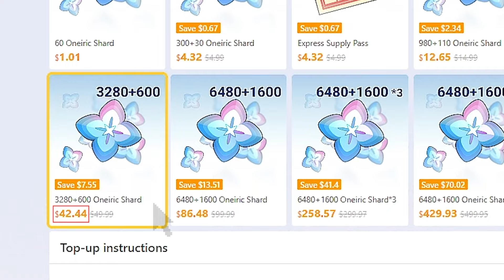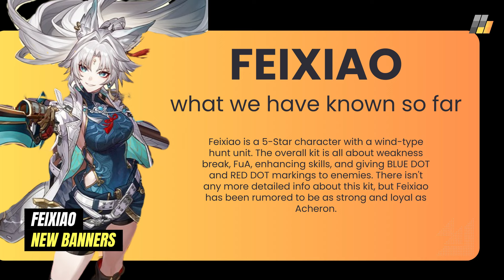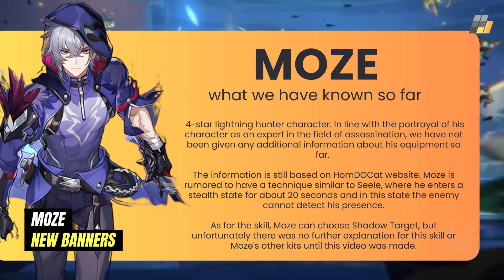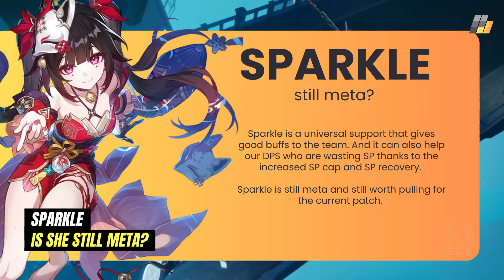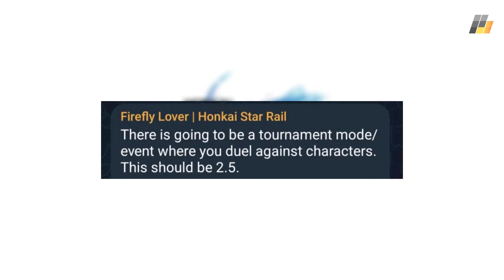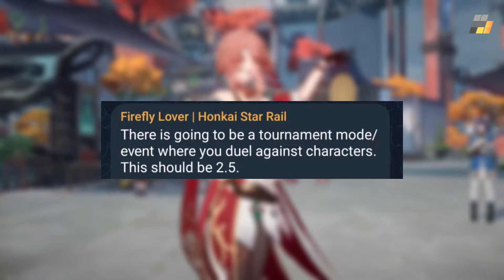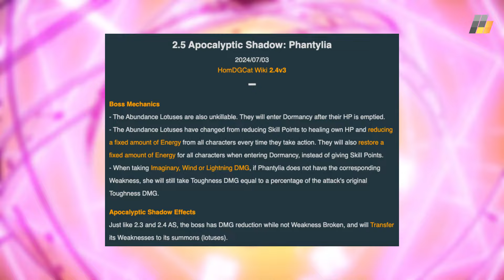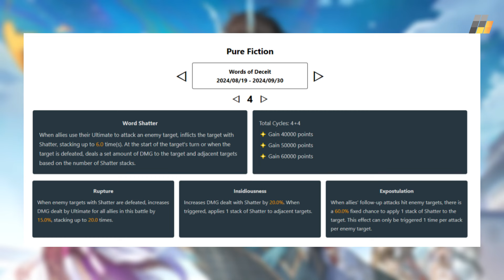BANNERS, NEW GAME MODE, AND MORE! What to EXPECT in Version 2.5 | Honkai Star Rail 2.5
⏺SAVING 20% On Oneiric Shard! Safe & Convenient! All you need is UID & Server!

Honkai Star Rail version 2.4 is approaching soon, but what about 2.5?! Here's what we know so far about the upcoming 2.5! Are you guys excited?~

TIMESTAMP:
00:00 Opening
01:49 New Banners
04:46 Rerun Banners
07:35 New Lightcones
08:49 Tournament Mode
09:41 New Planar Ornament?
10:10 New Boss? Feixiao Becomes Boss?
10:51 Apocalyptic Shadow Phantylia
11:26 New MOC
12:01 New Pure Fiction